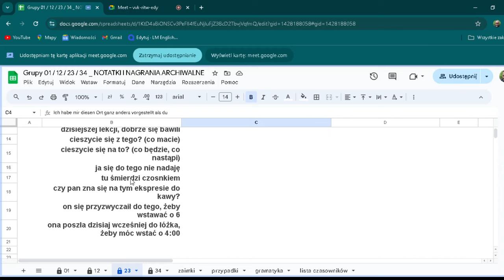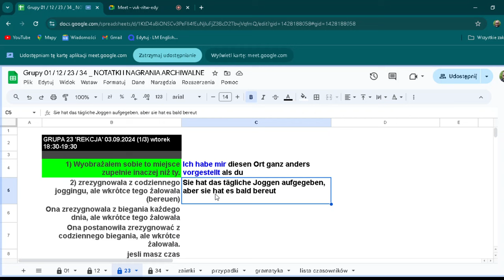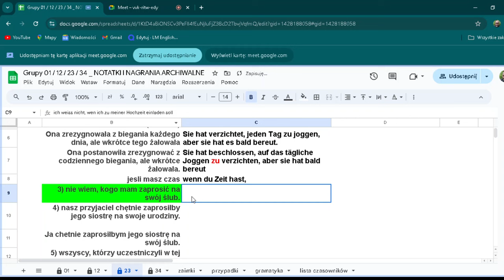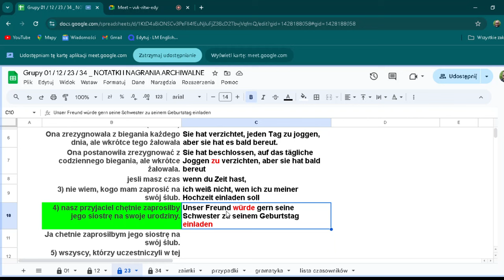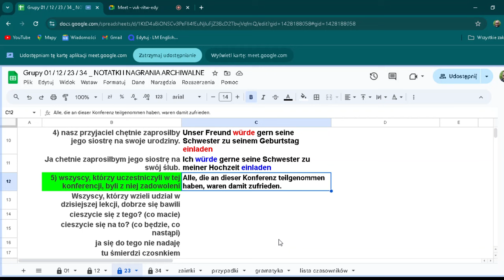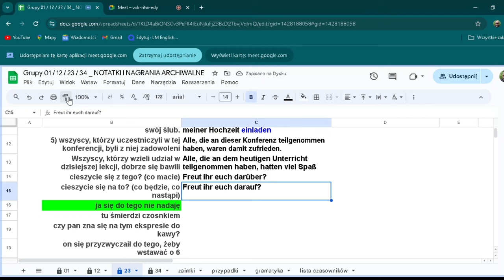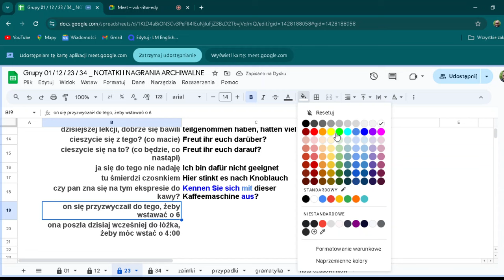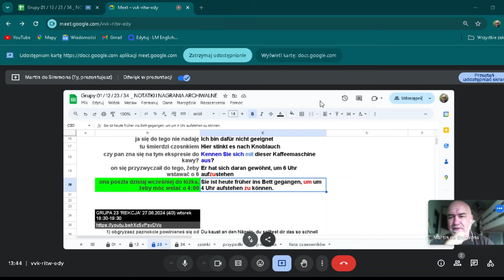Odpytajka | Grupa 23 'REKCJA' | 03.09.2024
Zrobisz mi niesamowitą przyjemność, gdy zrobisz dwie rzeczy:
Dziękuję :-)